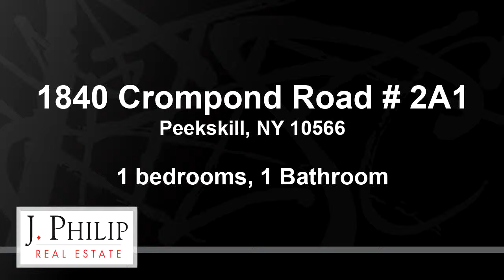Property for sale - 1840 Crompond Road # 2A1, Peekskill, NY 10566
Convenient and comfortable one bedroom apartment on first floor in popular Stonegate. Large eat-in-kitchen, living room & dining room combination. Master bedroom with WIC and full bathroom. Newer Kitchen, Carpeting and will be freshly painted. Amenities include newly renovated pool & barbecue/picnic area. Lovely grounds. Bus stop at entrance and convenient to hospital, stores, downtown Peekskill Artists District, the Paramount and Restaurant Row; easy NYC commute and enjoy the beautiful Riverfront Green & Park. Board approval is required. One assigned parking spot available.

Bedrooms: 1
Bathrooms: 1
Square Feet: 1008
Price: $115,000

For more information about this property, please contact Amanda N. Racek at or . You can also text 5603589 to 67299.